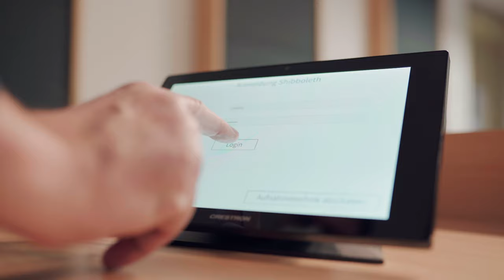One-Button-Studio - Automatisiertes Film- und Aufnahmestudio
One-Button-Studio - Hierbei handelt es sich um ein automatisiertes Filmstudio, in dem Referenten kurze Lehrvideos, Interviews oder Vorträge selbstständig durchführen können und auf Knopfdruck qualitativ hochwertige Videos aufzeichnen können, um diese Studierenden online zur Verfügung zu stellen.

Technische Details. Mit Hilfe einer Creston-Mediensteuerung konnte die Forderung nach nur einem Knopfdruck auf dem Touchpad umgesetzt werden. Zur Hardware-Ausstattung des Studios gehören ganz klassisch Kamera, Lautsprecher, Mikrofon, grafisches Display, Touch-Pad, LED-Bildschirme, Beleuchtung. Die Vielzahl der im Rahmen der Aufzeichnung von den Geräten ausgesendeten Signale wird im Encoder „epiphan pearl 2“ verarbeitet. Die größte Herausforderung bestand darin, all diese Geräte verschiedenster Hersteller mittels eines Knopfdruckes anzusteuern, sie ins konzertante, automatisch aufeinander abgestimmte Zusammenspiel zu bringen und das alles mit der an der Hochschule verwendeten Videoplattform „Panopto“ kompatibel zu machen, in der sich der Studio-Nutzer vor Aufzeichnung authentifizieren muss.